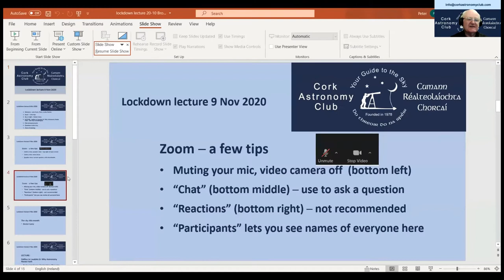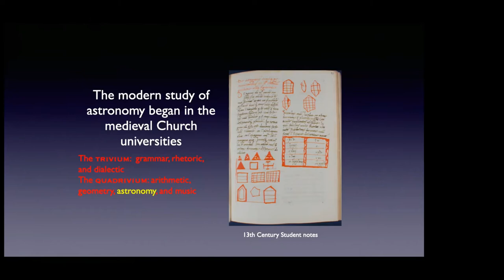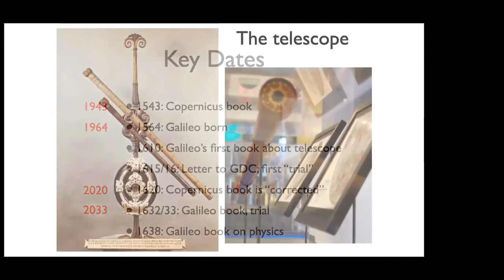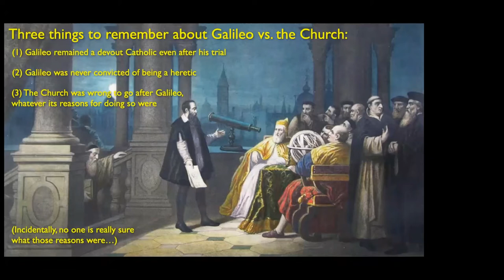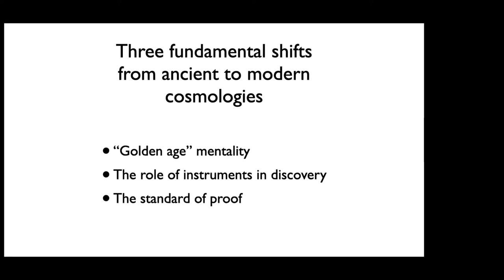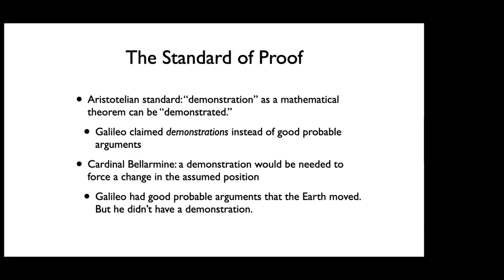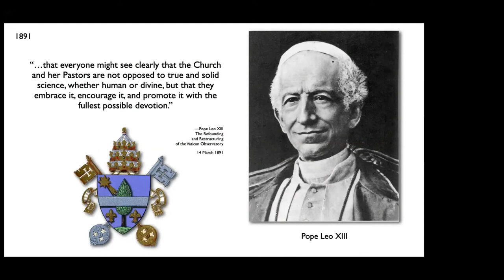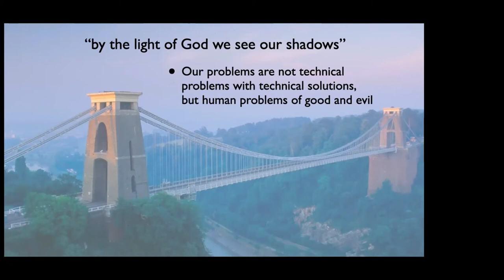From Galileo to Laudato Si': Why Astronomy Needs Faith, by Guy Consolmagno - 2020-11-09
Brother Guy J. Consolmagno, SJ, is an American research astronomer, physicist, Jesuit religious brother, Director of the Vatican Observatory, and President of the Vatican Observatory Foundation.

He obtained his S.B. (1974) and S.M. (1975) degrees at Massachusetts Institute of Technology and his Ph.D. (1978) at the University of Arizona's Lunar and Planetary Laboratory, all in planetary science. His research is centered on the connections between meteorites and asteroids, and the origin and evolution of small bodies in the solar system. At the Vatican Observatory he also serves as curator of the Vatican Meteorite collection. An asteroid was named in his honor by the International Astronomical Union (IAU) in 2000: 4597 Consolmagno.

He served as Chair of the Division for Planetary Sciences of the American Astronomical Society in 2006-07. He was awarded the Carl Sagan Medal for outstanding communication by an active planetary scientist to the general public by the Division for Planetary Sciences of the American Astronomical Society in 2014.

In addition to his continuing professional work in planetary science, he has also studied philosophy and theology.

Source: Wikipedia

In this "Lockdown Lecture" to Cork astronomy Club, conducted via Zoom because of the global Covid-19 pandemic,  Guy Consolmagno provides an outline of the Galileo Affair, the Catholic Church's involvement in astronomy through the Vatican Observatory, and the Pope's encyclical Laudato Si', which critiques consumerism and irresponsible development, laments environmental degradation and global warming, and calls all people of the world to take "swift and unified global action."